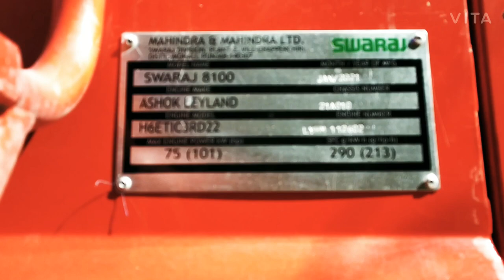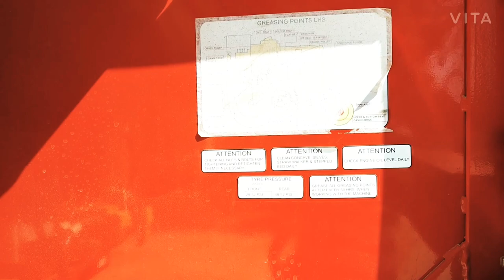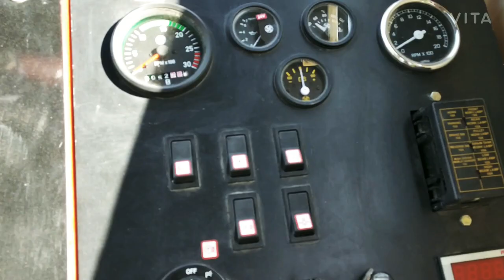New swaraj 8100ex combine harvester 2021 model full review and price details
Engine: Ashok Leyland BS3 (turbo charged)
Cylinder: 6
Rated H.P: 101hp
Raded RPM: 2200
Voltage:24v
Straw walkers:5
Tyre -
Front:18.4.30
Rear: 8.25.16
Weight : 7200kg approx
Cutter bar with trailer : 1460kg approx
Price : 22lakh approx